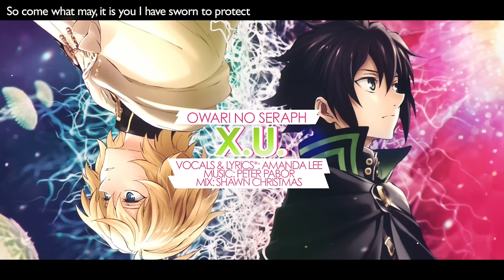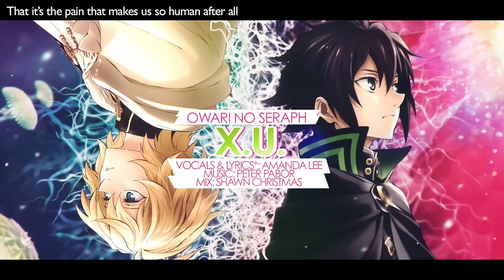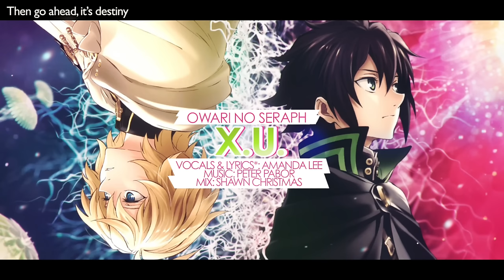Seraph of the End - "X.U." (FULL Opening) | AmaLee ver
AmaLee's version of X.U., the opening song from Owari no Seraph (Seraph of the End)
(iTunes, Spotify, etc)

Song: X.U. (Opening)
Anime: Owari no Seraph (Seraph of the End) (終わりのセラフ)
Original: SawanoHiroyuki[nZk]:Gemie

THIS COVER:
⊹Vocals & Edited Lyrics: AmaLee (LeeandLie)

Aaron DuBose, Damien Riley, Michael Rosado, Joseph Castro, Ross Petrie, Ricardo Mook, Kevin Bradshaw, Jerrett Stephen, WolfTron, and ShadowCrossZero!

Michael Dy, LinkCapDango, Bret Petonquot, Isharah, Jack Turbefield, Michael Oakland, Chistopher Villegas, Nicolai Grey, Carlos Christopher Rue, MovieMowDoan, AceHunterIce, Tania Sarai, Thofail Ahmed, Saul Leal, Brandon Fowler, William Greene, Jacob Thomas, Camdon Watson, Max Young, and Julian Christopher Santos Zambrano!